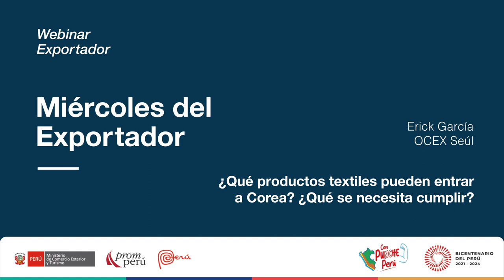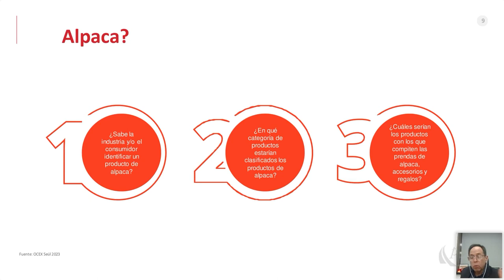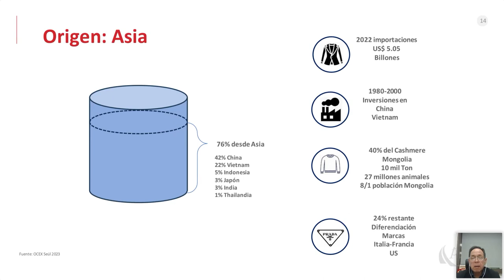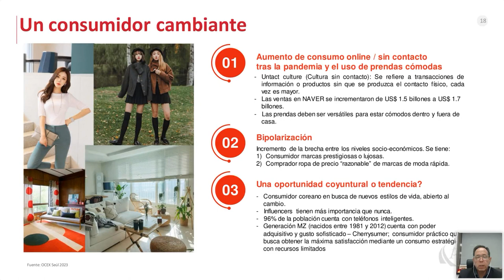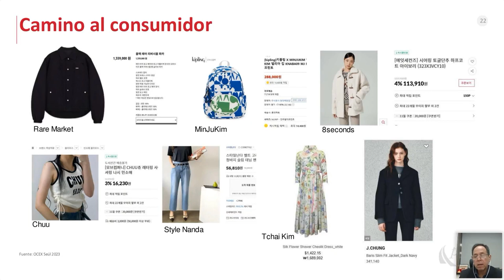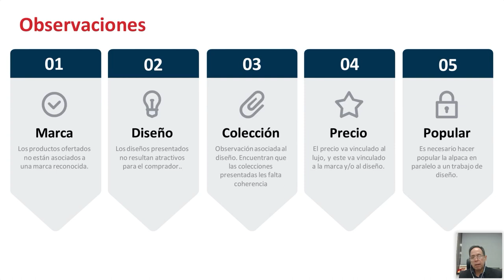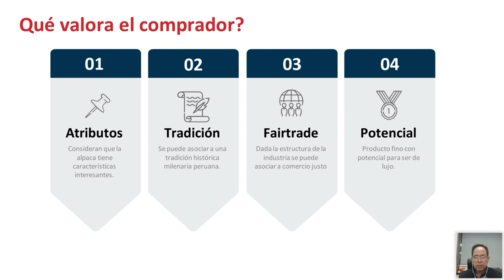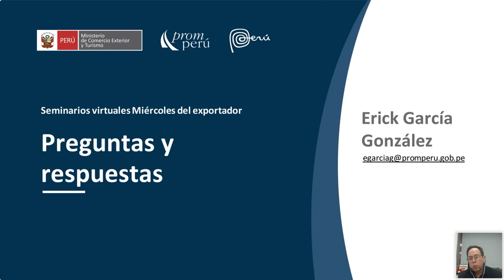¿Qué productos textiles pueden entrar a Corea del Sur? GARCÍA, Erick [8 de noviembre de 2023]